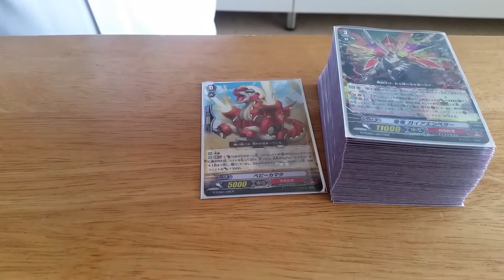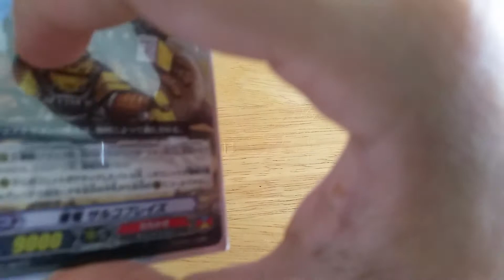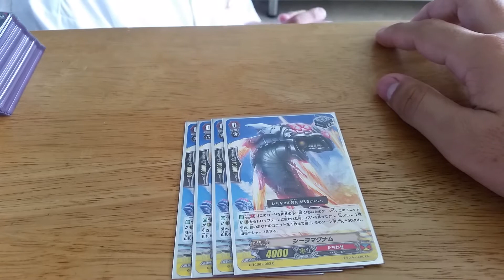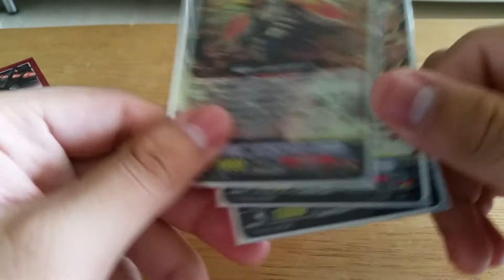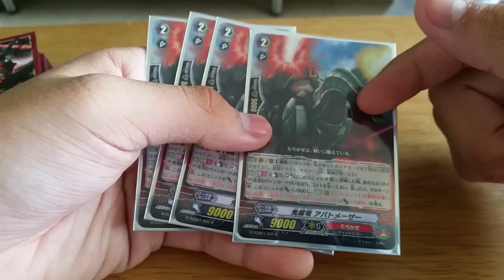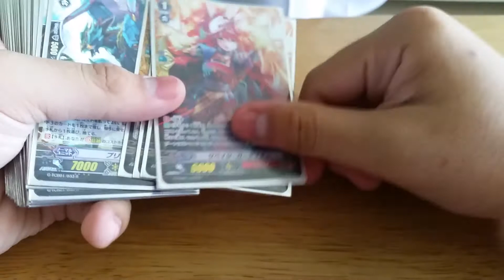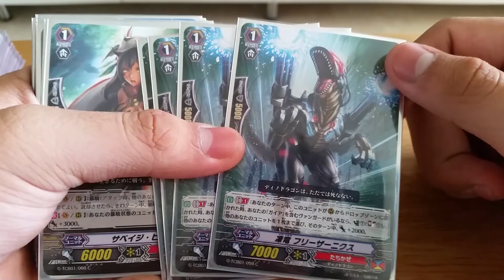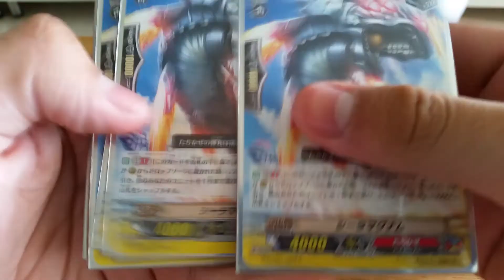Drake's GaiaEmperor Decklist! Plus Failz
Hey Guys! InseDinsCirqueSG Here
So today We are gathered back in Drake's house and we are doing a Review on his Gaia Emperor deck! Plus this video contains many fails lel~~~